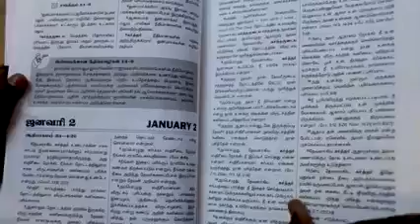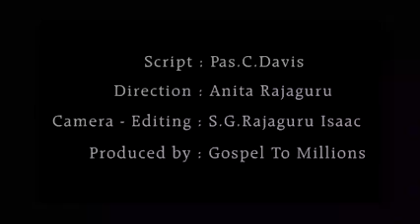நூல் அறிமுகம் - 32 | ஓராண்டு தமிழ் வேதாகமம் மேம்படுத்தப்பட்ட பதிப்பு